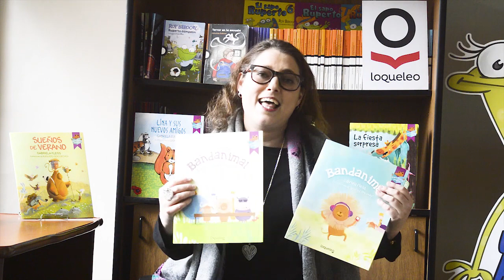Gabriela Fleiss - Presentación Bandanimal y Bandanimal Busca Cantante